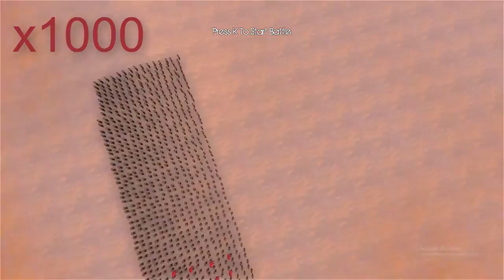The strongest heroes against Thanos in the strongest battle you can watch #610